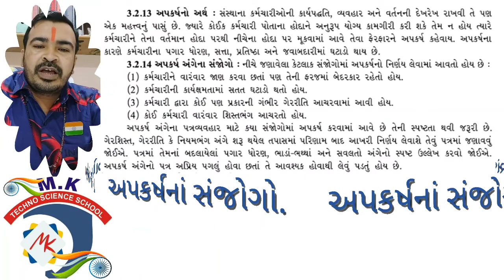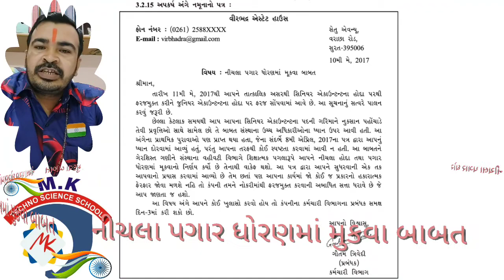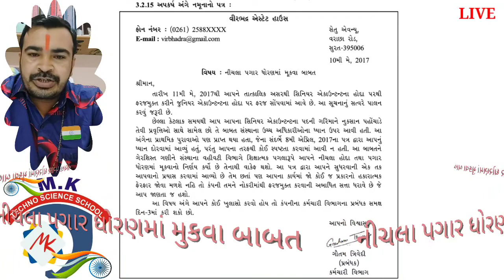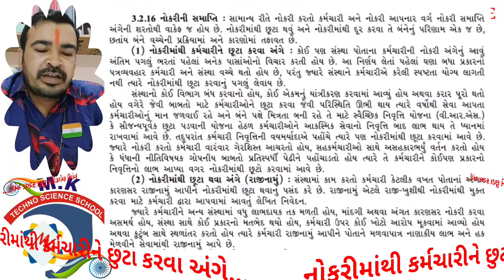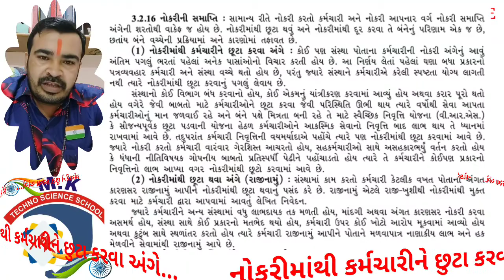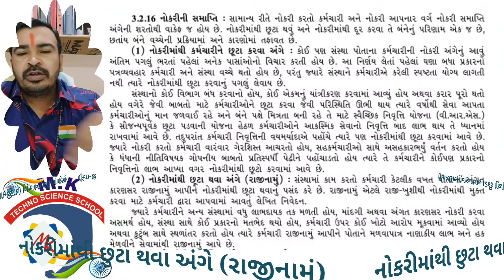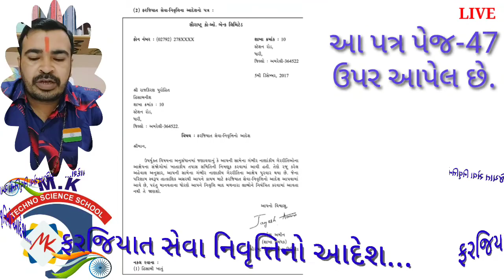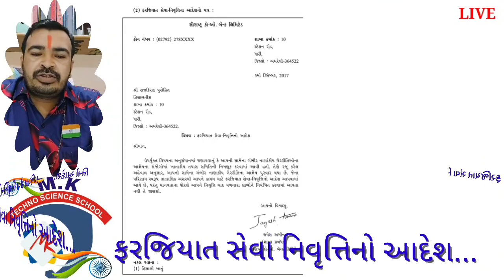MK TECHNO SCIENCE SCHOOL TALAJA STD-12, SP&CC CH-3, DAY-13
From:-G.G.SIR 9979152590